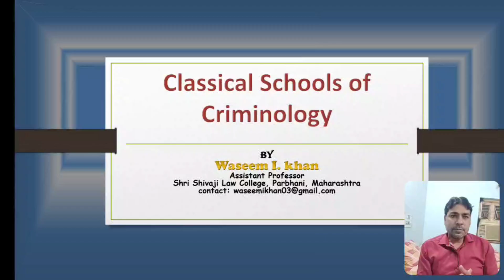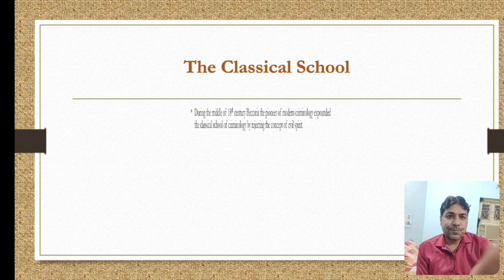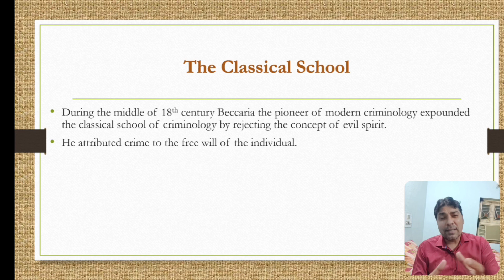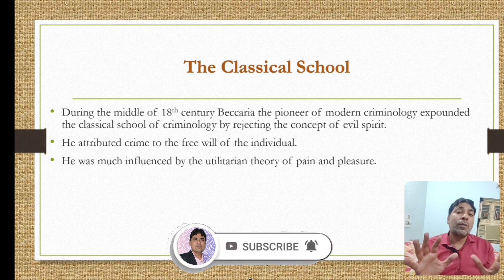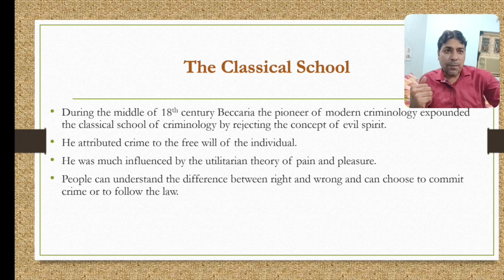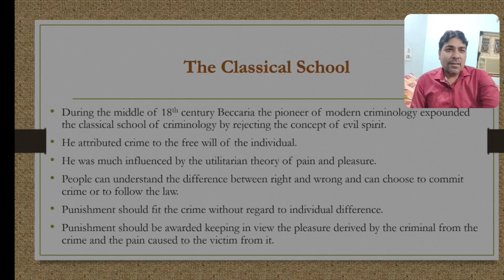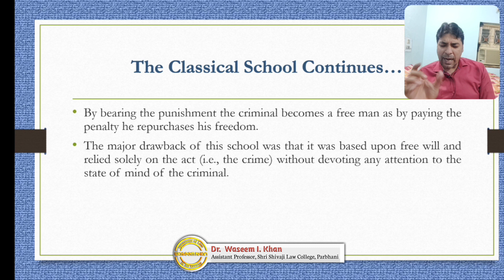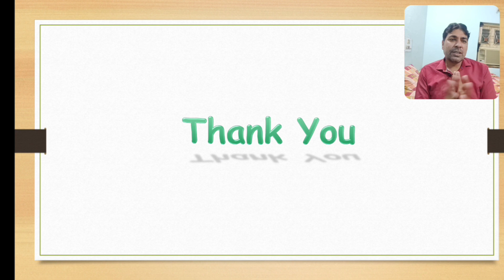Classical School of Criminology in English | Lectures on Criminology in English 4.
Classical School of Criminology in English| Schools of Criminology |  Lectures on Criminology in English 4.

For pdf of lectures click link given below

Hi this is Waseem I. Khan, welcome to our you tube channel Waseem Khan.
I tried my level best in this video to explain the concept of Classical School of Criminology which is one of the very important topic of Criminology and Penology,  i hope you like this video, if you like this video please like and subscribe our youTube channel.